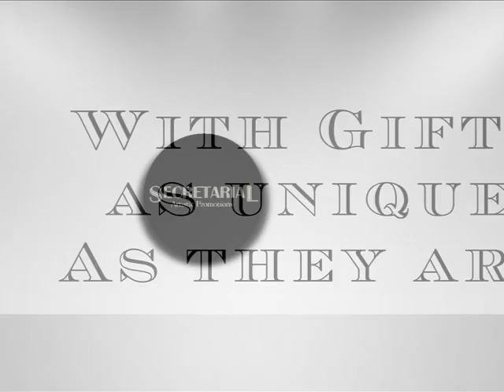Secratarial AP Artists Promo Winter 2017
No matter why you’re gifting, @Secretarial_AP has you covered, with original works from independent artists on customizable products your loved ones can cherish. Put art at the ❤  and fill someone’s life with love.
The Secretarial AP Plus store provides additional income to our artists. Secretarial Artistic Promotions is a full service consulting agency for independent artists and makers.